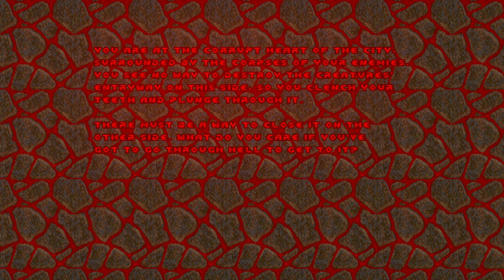doom ii gzdoom 4 10 0 reshade + korone replacement + angelic aviary + addons part 6